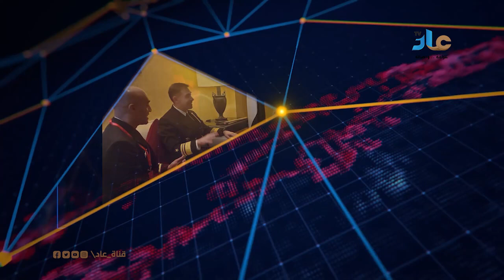المحافظ بن ماضي ينعي الخبير الاقتصادي والكادر الأكاديمي الأستاذ محمد عبدالله باشراحيل